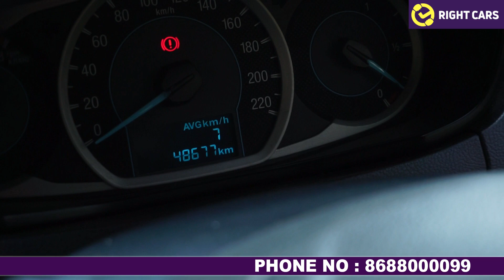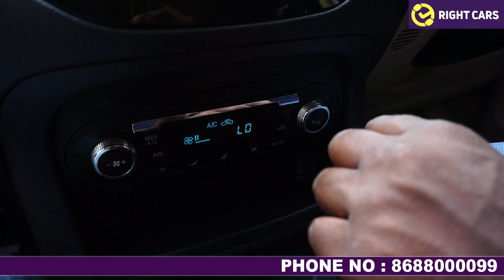Ford Aspire 2017 Used Car For Sale in Hyderabad | 8688000099 | Auto World Telugu